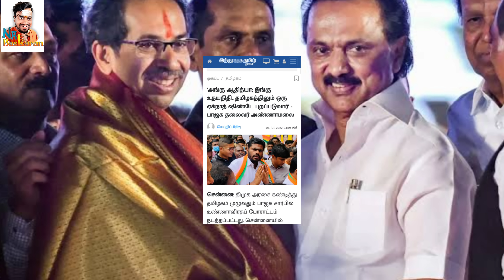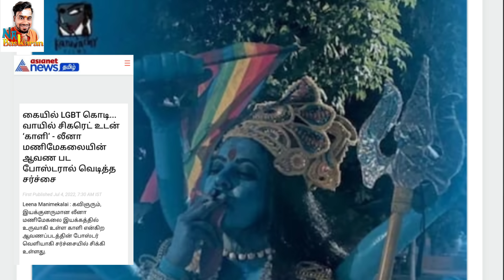சின்னவரின் அமைச்சர் கனவிற்கு ஆப்பு😂 வேட்டுவைத்த அண்ணாமலை 🔥செருப்படி வாங்கும் இந்துவிரோதிகள் 🤬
👉NaBaskaran TamilLatest News

Na Baskaran is a Political Related Channel on YouTube.